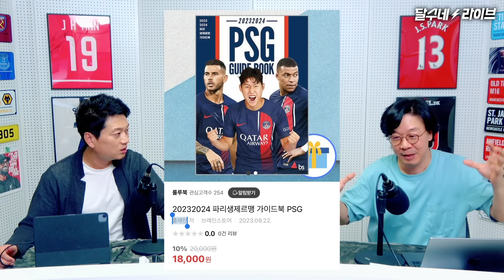[현장취재썰] 클린스만 감독이 이해 못할 행동을 하는 이유 [레드재민]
아시안컵까지는 참아야되네...